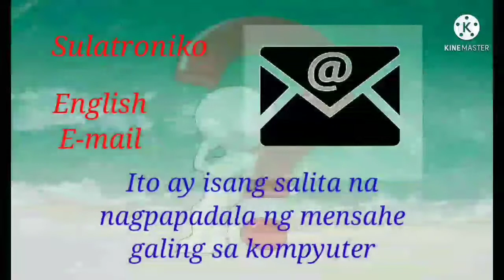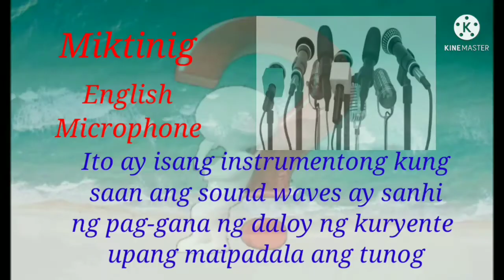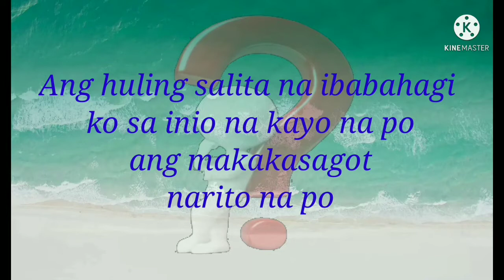Palaisipan/Mga Salitang Malalim ang Kahulugan/Hango sa English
Ang malalim na kahulugan na salita ng filipino ay syang gamit simula pa ng mga ninuno ng ating mga nakakatanda...